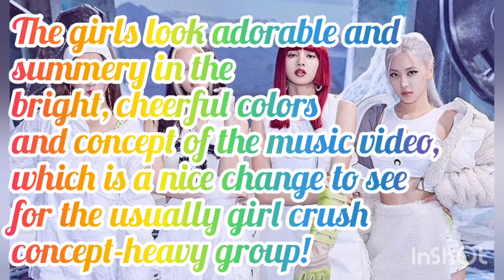BLACKPINK reveal Selena Gomez' teaser poster for 'Ice Cream' collab single